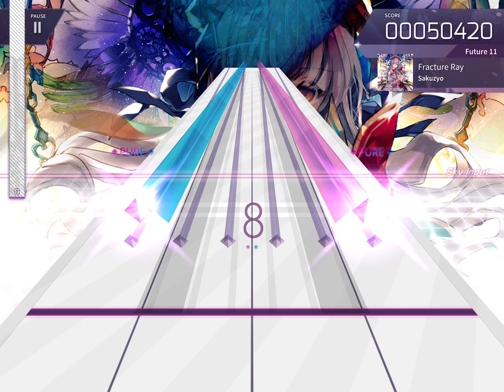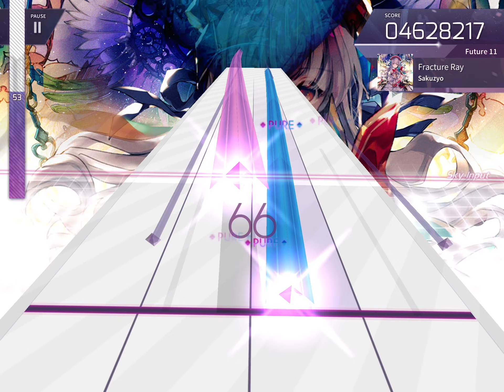FRACTURE RAY EX RANK | ARCAEA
This is the moment of all time

Play this game pls